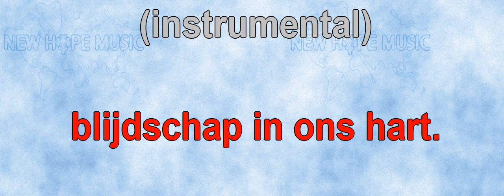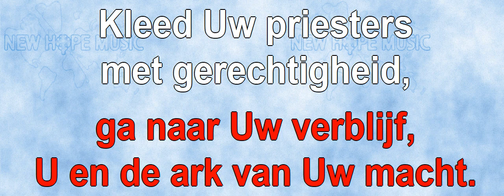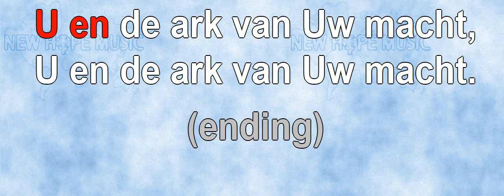Laten Wij Uw Woning Binnengaan (instrumentaal)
Oorspronkelijke titel: Let us go into Your dwelling place
Geschreven door: Ralph P. Merrifield
Nederlandse vertaling: Johan Komrij
Arrangement: Bob Sorem